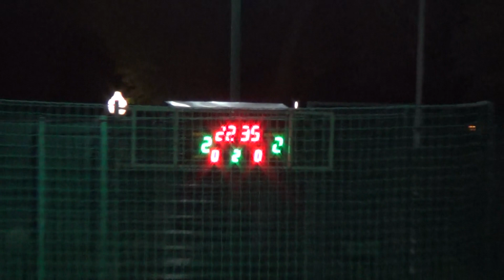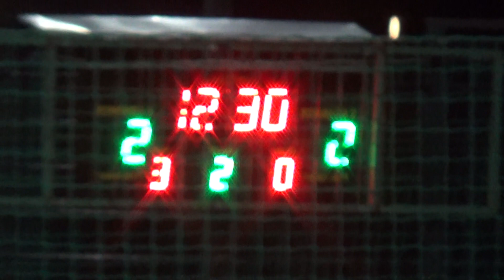3 3 лига 1/2 финала 2-3/6/7 Р2Н -(2)